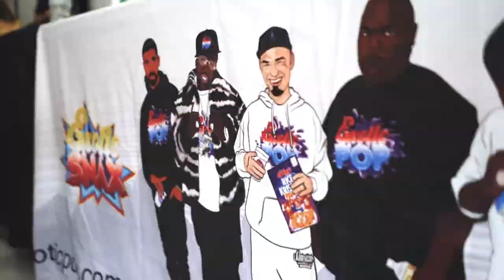Safehouse Smokeshop Grand Opening